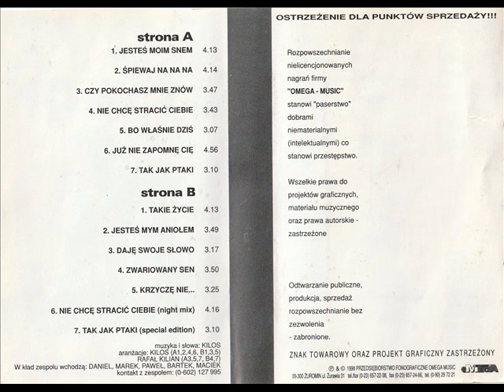Boyz Attack - Nie chcę stracić Cię [Jesteś Moim Snem (Omega) (OMC 324)] (Polski Dance)